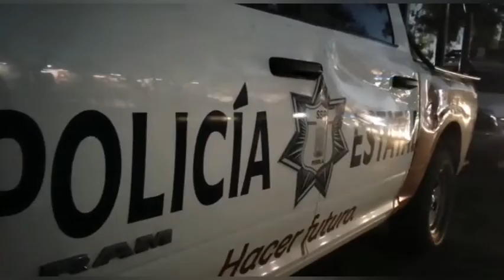Gobernador Barbosa acudió al Cuauhtémoc a convivir con la porra del equipo